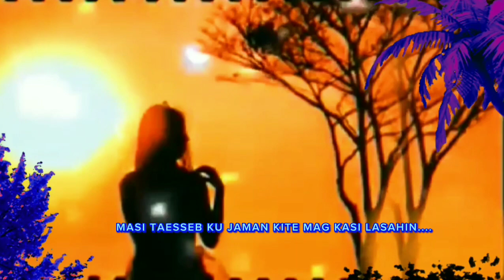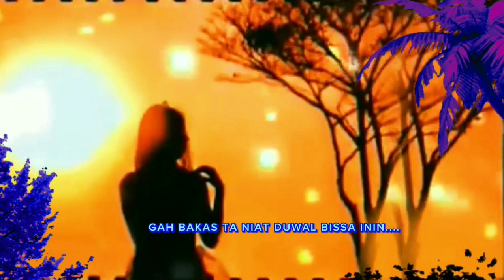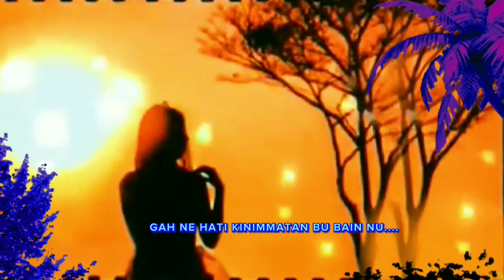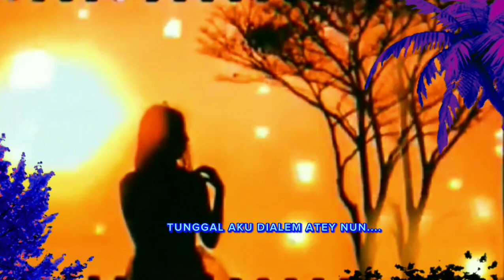PAIN NU AKU RU INESSEB NUN